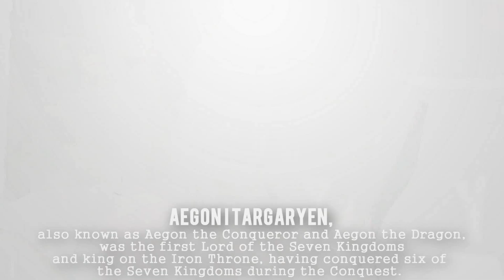House Targaryen | Live Like Legends [Collab]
HD and Headphones :)
THANKS to everyone that made part of that collab, house targaryen have so many stories, they're the most interesting house in asoiaf world.
*Jon and Dany don't have description because they story don't had a end yet
*We forget Viserys, but i want to do a video only for the sadmadbabyboy.

THE DRAGONS BLOOD:
-mine
 Daenys Targaryen The Dreamer  (Gaia Weiss)
Rhaella Targaryen (Charlize Theron)

 emiliasbabe
Aegon Targaryen I (Brad Pitt)
 Rhaenys I Targaryen  (Rosamund Pike)

 QueenNelyss
Jon(Aegon) Snow(Targaryen)

MissEleanorVane
Daemon Targaryen  (Jason Isaacs)
Rhaenyra Targaryen  (tamsin egerton)

Tudleyn
Daenerys Targaryen

mine
Visenya Targaryen I (Katheryn Winnick)
 Alysanne Targaryen I The Good ( Megan Follows)
Daeron I Targeryen (Bradley James)
 Aemon and The Last Targaryens part.

Song: title
Coloring: Mine
Tv Show/Series: ask
Source: GRRM books.